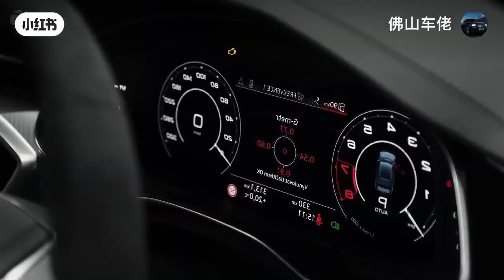28 червня 2023 р.